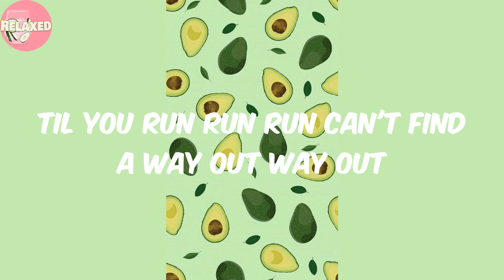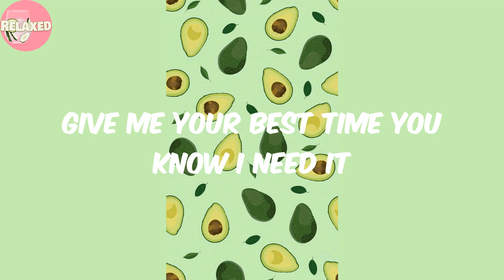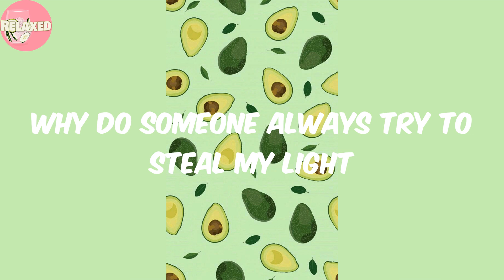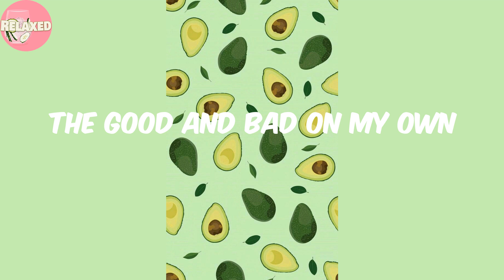GHOST TOWN - WurlD (Lyrics)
Lyrics:
Losing never lost sight
Learning never lost time
See an eye for an eye
Keep you up late at night
Til you run run run can't find a way out way out
Living in a God's own world
Where the sinners are winners winners
You're only gonna get one chance
So you better hit the bulls eye
Or you gon' end up in a ghost town
Why do someone always try to steal my light
Learning from vultures protect my own
Dream it end up chasing it my whole life
Feel the joy bring the tears
Down my brown eyes
Mama's gonna always say a prayer for me
Prayer I make it home alive
Living in a ghost town
Gotta make it on my own
Living in a ghost town gotta find a new meaning
Living in a ghost town gotta make it alone
The good and bad on my own
I'm on the 405 doing the 95
Screaming my lungs out for no reason
We never learn to die tell me your best lie
Give me your best time you know I need it
I need to survive
Keeping my head in the light
Keeping my spirit alive to be a winner
But when you won so much
And you don't slip up
Many men try to come
And put a bomb on your spot
Now you better hit the bulls eye
Ghost town you end up living in a ghost town
See your neighbors winning but it brings you down
Try to chase the fame you end up burning out
Mamas gonna always say a prayer for me
Prayer I make it home tonight
Gotta find a new meaning